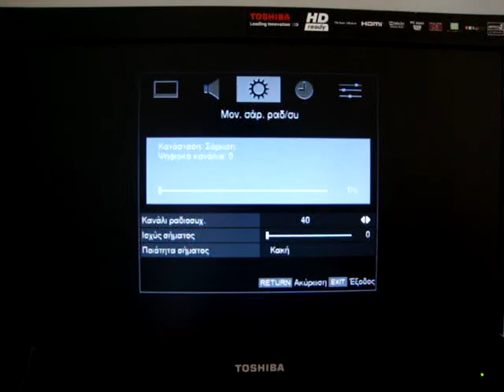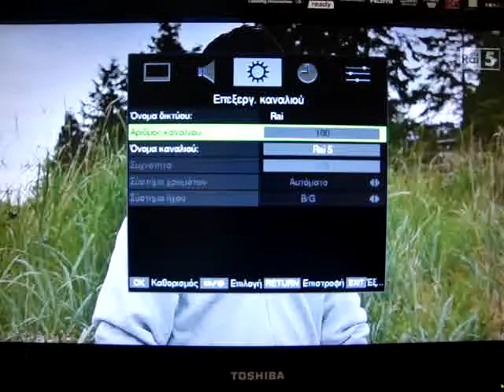TV DX: DVB-T Tropo Reception of Rai Mux 4 in Pyrgos, SW Greece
Rai Mux 4 from Italy received in Greece during tropo propagation above Ionian Sea. Overrided a local analog channel. Transmitter: San Nicola dell'Alto/Monte San Michele. Power: ? Distance: 430 KM. Frequency: 40 UHF.
QTH: Pyrgos, SW Greece
RX: Toshiba AV360 + outdoor UHF antenna
Received at 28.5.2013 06:55 UTC.